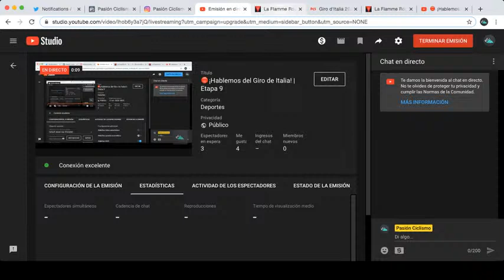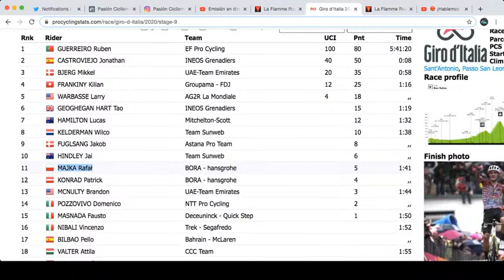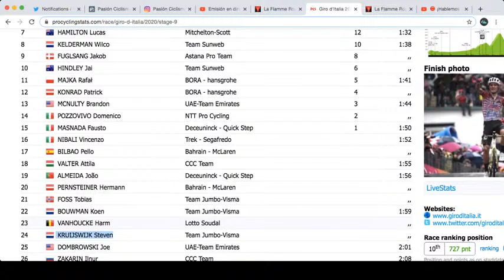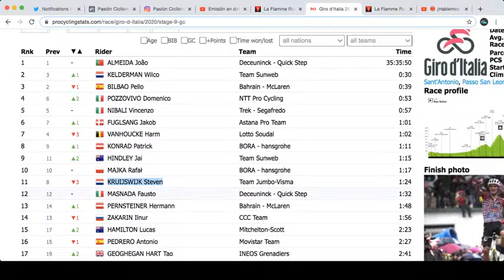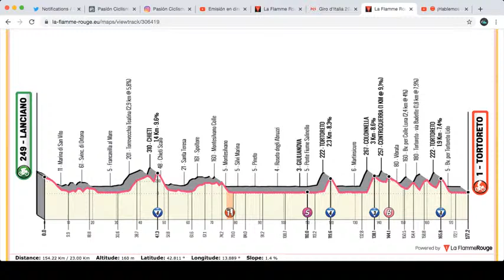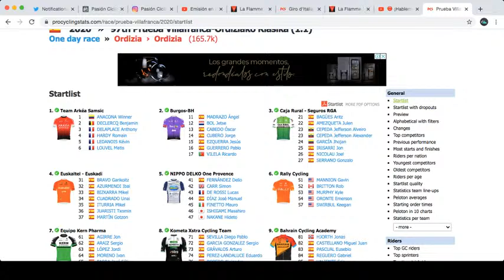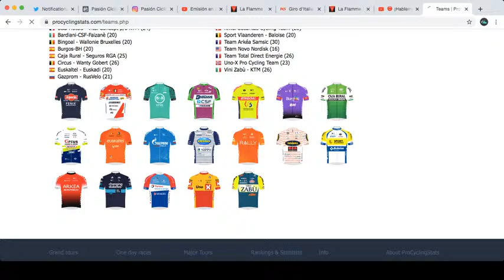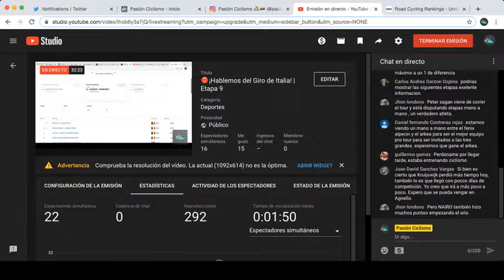🔴 ¡Hablemos del Giro de Italia! | Etapa 9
Los invitamos para hablar de lo sucedido en la 9ª etapa del Giro de Italia con el triunfo de Ruben Guerreiro desde la fuga del día y los favoritos lo dejaron para el último kilómetro.